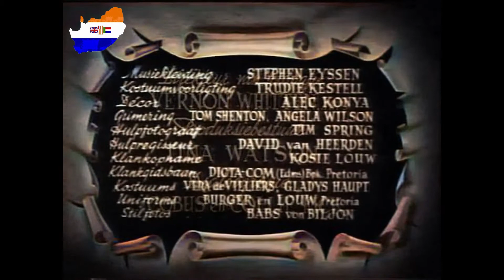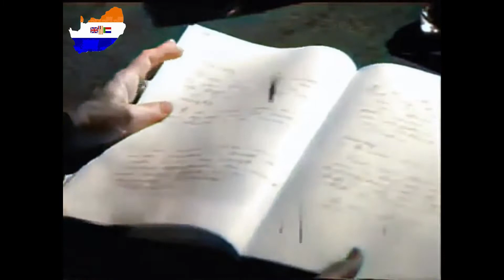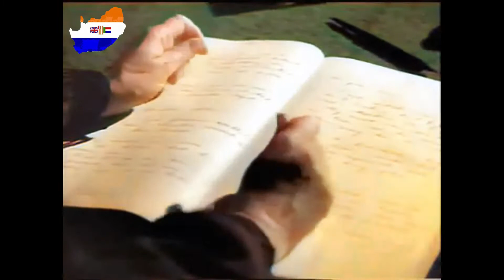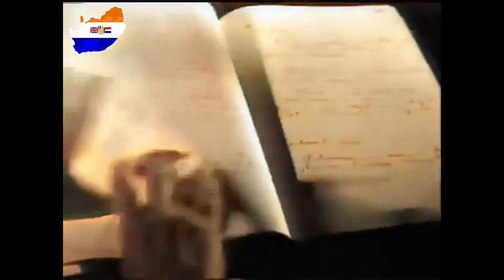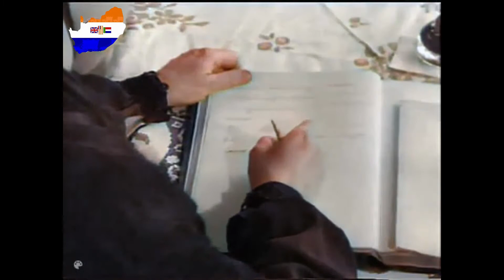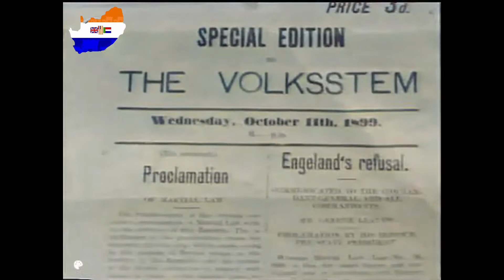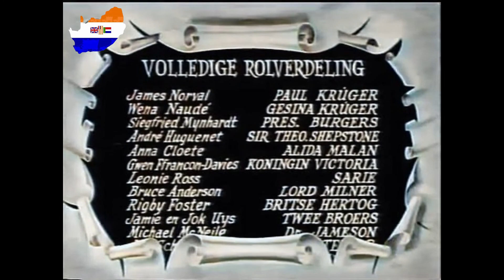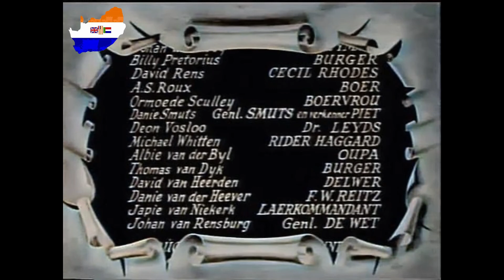Paul Kruger - Nou In Kleur - 1956 Rolprent - NOU IN KLEUR, GEMAAK DEUR "AI" TEGNOLOGIE -Colorized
Stephanus Johannes Paulus Kruger (Afrikaans pronunciation: [ˈkry.ər]; 10 October 1825 – 14 July 1904) was a South African politician. He was one of the dominant political and military figures in 19th-century South Africa and President of the South African Republic (or Transvaal) from 1883 to 1900. Nicknamed Oom Paul ("Uncle Paul"), he came to international prominence as the face of the Boer cause—that of the Transvaal and its neighbor the Orange Free State—against Britain during the Second Boer War of 1899–1902. He has been called a personification of Afrikanerdom, and remains a controversial figure; admirers venerate him as a tragic folk hero.

Born near the eastern edge of the Cape Colony, Kruger took part in the Great Trek as a child during the late 1830s. He had almost no education apart from the Bible. A protégé of the Voortrekker leader Andries Pretorius, he witnessed the signing of the Sand River Convention with Britain in 1852 and over the next decade played a prominent role in the forging of the South African Republic, leading its commandos and resolving disputes between the rival Boer leaders and factions. In 1863 he was elected Commandant-General, a post he held for a decade before he resigned soon after the election of President Thomas François Burgers.

Kruger was appointed Vice President in March 1877, shortly before the South African Republic was annexed by Britain as the Transvaal. Over the next three years, he headed two deputations to London to try to have this overturned. He became the leading figure in the movement to restore the South African Republic's independence, culminating in the Boers' victory in the First Boer War of 1880–81. Kruger served until 1883 as a member of an executive triumvirate, then was elected President. In 1884 he headed a third deputation that brokered the London Convention, under which Britain recognized the South African Republic as a completely independent state.

Following the influx of thousands of predominantly British settlers with the Witwatersrand Gold Rush of 1886, "uitlanders" (out-landers) provided almost all of the South African Republic's tax revenues but lacked civic representation; Boer burghers retained control of the government. The uitlander problem and the associated tensions with Britain dominated Kruger's attention for the rest of his presidency, to which he was re-elected in 1888, 1893, and 1898, and led to the Jameson Raid of 1895–96 and ultimately the Second Boer War. Kruger left for Europe as the war turned against the Boers in 1900 and spent the rest of his life in exile, refusing to return home following the British victory. After he died in Switzerland at the age of 78 in 1904, his body was returned to South Africa for a state funeral, and buried in the Heroes Acre in Pretoria.

Directed by:
Werner Grünbauer

Writing Credits:
Cobus Fick - (dialogue director) and
Collie Fick - (dialogue director)

James Norval - Paul Krüger
Wena Naudé - Gesina Krüger
Siegfried Mynhardt - President Burgers
André Huguenet - Sir Theophilus Shepstone
Anna Cloete - Alida Malan
Gwen Ffrangcon Davies - Queen Victoria
Leonie Ross - Sarie
Bruce Anderson - Lord Milner
Rigby Foster - British duke
Jamie Uys - Younger brother
Jok Uys - Older brother
Michael McNeile - Dr. Jameson
Jan Schutte - Narrator
Tilana Hanekom - Krüger daughter
Jan Bruyns - Andries Pretorius / M.W. Pretorius
Jan Cronje - Paardekraal leader
Johan Eloff - C.J. Joubert
Cobus Fick - Secretary Swart
Michal Grobbelaar - Gen. Piet Joubert
B. le R. Groenewald - Hendrik le Roux
Pieter Hauptfleisch - Gen. De La Rey
Joel Herholdt - Lord Kitchener
Louis Knobel - Gen. Cronje
Cisca Marais - Maria Krüger
Minnie - Aia Mina
Johan du Plooy - Dr. Heyman
David Rens - Cecil Rhodes
Danie Smuts - Gen. Smuts / Piet, scout
Deon Vosloo - Dr. Leyds
Albie van der Byl - Oupa
Danie van der Heever - F.W. Reitz
Japie van Niekerk - Camp commander
Paddy Norval - Krüger grandchild
Ivan Berold - Milner's ADC
Phillip Birkinshaw - British officer
Charles Mopedi - Moshoeshoe
Billy Pretorius - Citizen

Produced by:
Bill Norris - producer

Cinematography by:
Vernon Whitten

Set Decoration by:
Alec Konya - (decor)

Makeup Department:
Tom Shenton - makeup artist
Angela Wilson - makeup artist

Production Management:
Tina Watson - production manager

Sound Department:
Kosie Louw - sound recordist

Camera and Electrical Department:
Tim Spring - assistant camera

Costume and Wardrobe Department:
Vera de Villiers - wardrobe
Gladys Haupt - wardrobe
Trudie Kestell - costume advisor